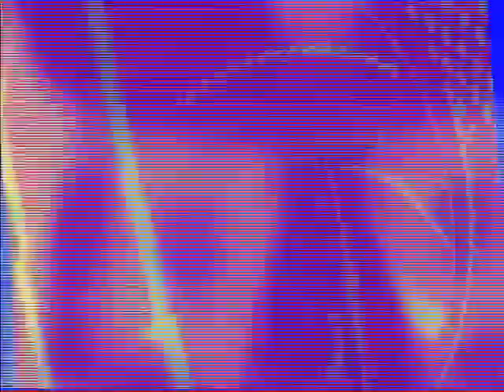Salon Serial Recordings #002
Live A/V mix 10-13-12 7:30am
Record mixing: Warren Nelson
Video mixing: Tim Hix
@ the salon of broken dreams